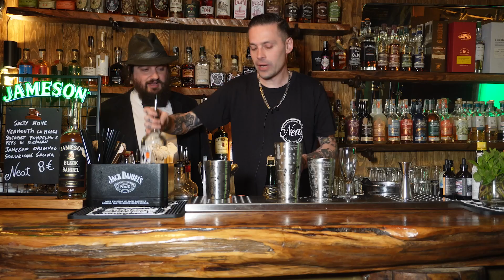Prepariamo il French 75 di BOGART a CASABLANCA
Per questa puntata di Drink Like a Geek torniamo indietro nel tempo e trasformiamo il Neat nel Rick's Café Américain di Casablanca.

In questo meraviglioso film ambientato durante la Seconda Guerra Mondiale e interpretato da Humphrey Bogart, Ingrid Bergman e Paul Henreid, si va al bar per dimenticare gli orrori della guerra (e non solo) tra musica, vino e drinks.

E che drink beve il buon Rick? Il French 75, qui magistralmente preparato dal nostro Tommy!

Major Strasser:
“What is your nationality?”
Rick:
“I’m a drunkard”.
Captain Renault:
“That makes Rick a citizen of the world”